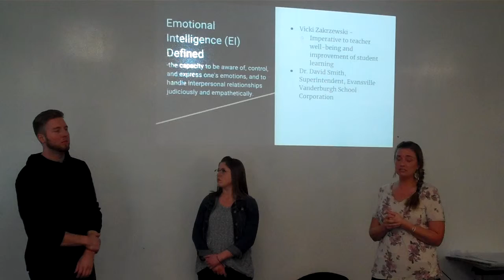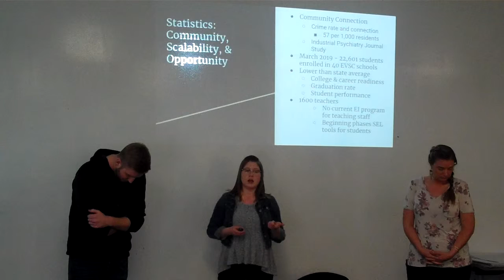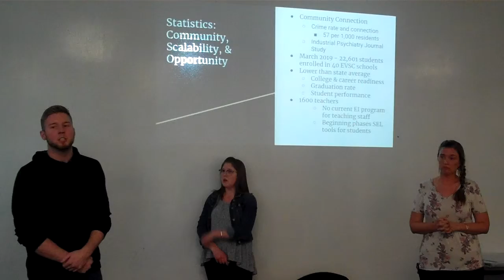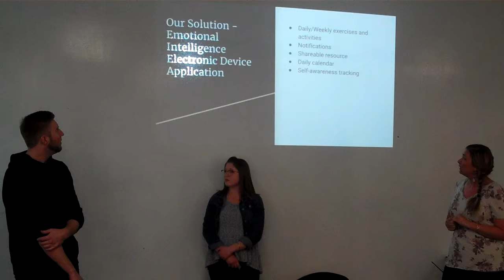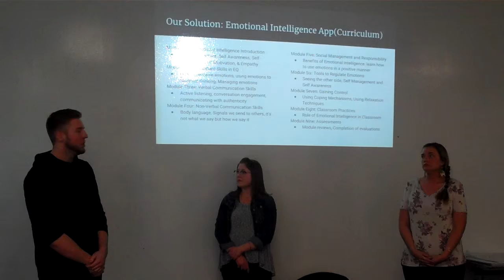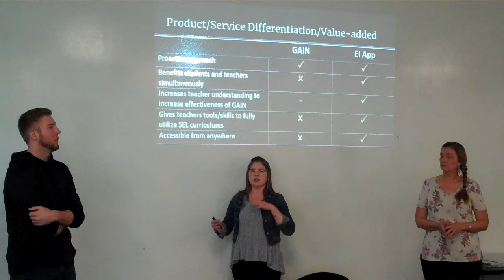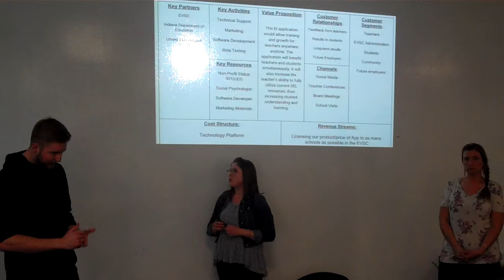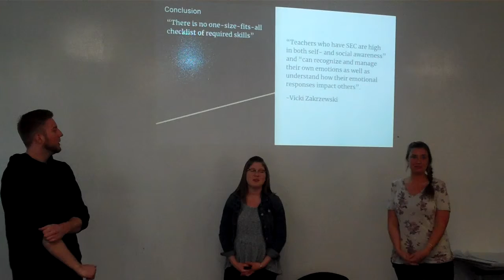Sarah, Hanna, Cam